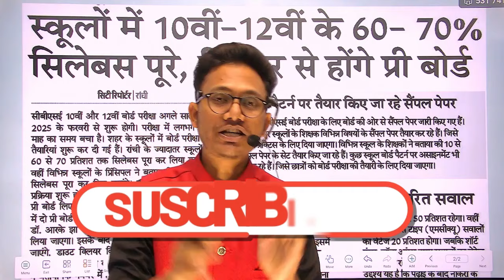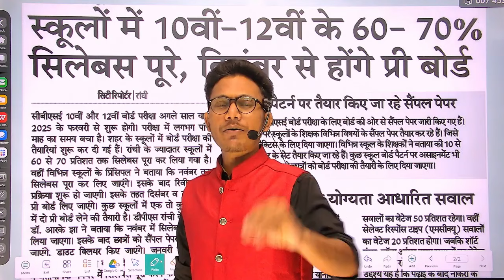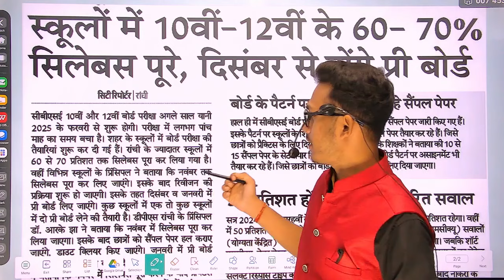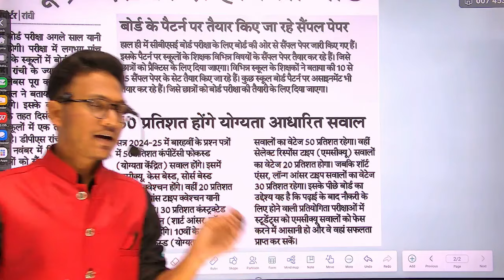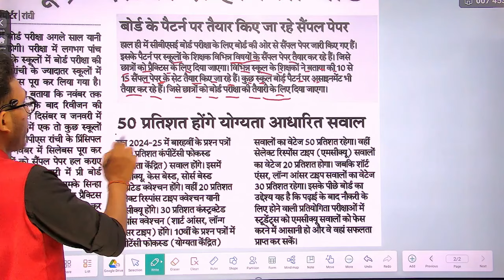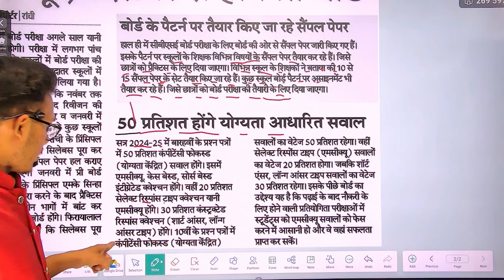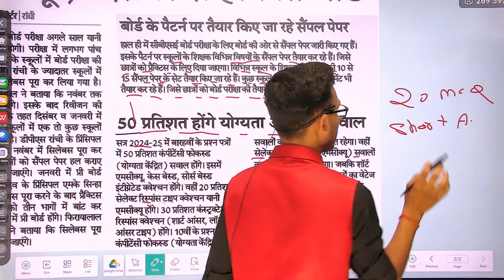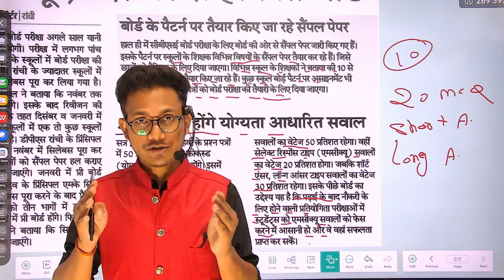प्री-बोर्ड परीक्षा तिथि 2024-25 | pre board exam date 2024-25 | jac pre board exam date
प्री-बोर्ड परीक्षा तिथि 2024-25
pre board exam date 2024-25
jac pre board exam date
pre-board